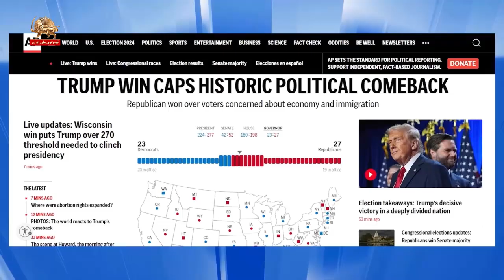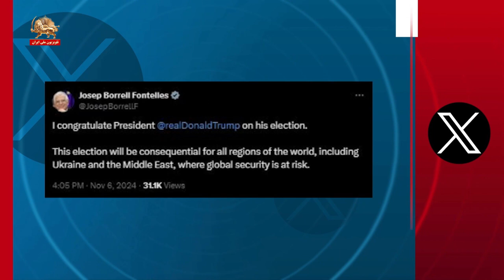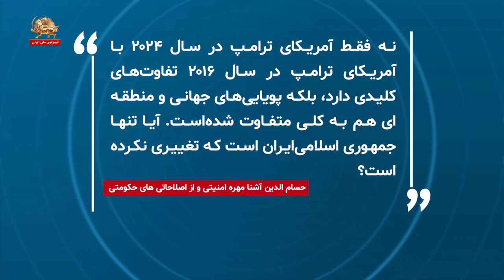انتخابات آمریکا و تبریک رهبران و وحشت رژیم ـ ۱۸آبان۱۴۰۳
انتخابات آمریکا و تبریک رهبران و وحشت رژیم ایران